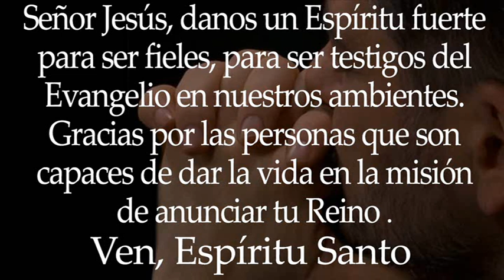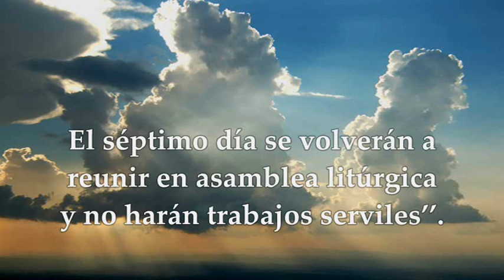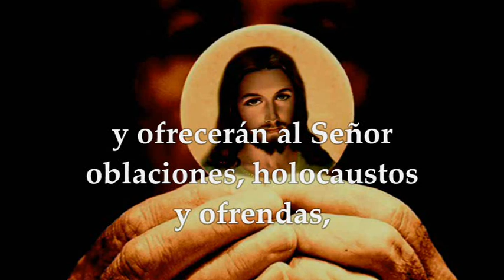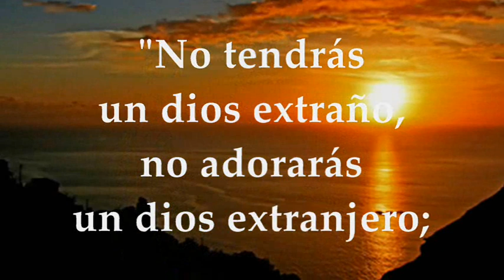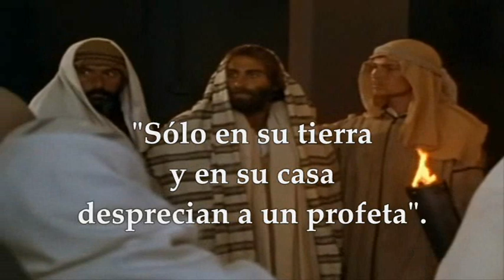LECTURAS Y EVANGELIO VIERNES 4 DE AGOSTO DE 2023 | MATEO 13,54-58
EVANGELIO Y LECTURAS EUCARISTÍA VIERNES 4 DE AGOSTO DE 2023 MIÉRCOLES DÉCIMA SÉPTIMA SEMANA DEL TIEMPO ORDINARIO Primera Lectura: Del libro del Levítico 23,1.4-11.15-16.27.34b-37 Salmo 80,3-4.5-6ab.10-11ab R/.Aclamad a Dios, nuestra fuerza Del santo Evangelio según san Mateo 13,54-58